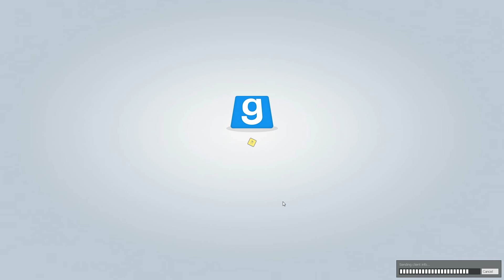Lets Play Together Trouble in Terrorist Town (TTT) [HD] [German] #32: Manuel Neuer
Community-Projekt!!!

Wir Spielen zusammen Trouble in Terrorist Town! Jede Menge Spaß ist vorprogrammiert, wenn wir versuchen herauszufinden wer denn der Traitor ist!

Viel Spaß beim zuschauen und Kommentare/Kritik/Verbesserungen und Map wünsche sind gerne gesehen

LG

xFreakxLp

Gast: Freydis1992,JoJo